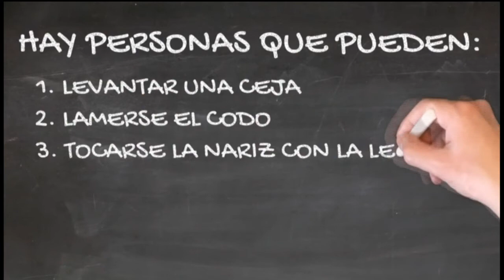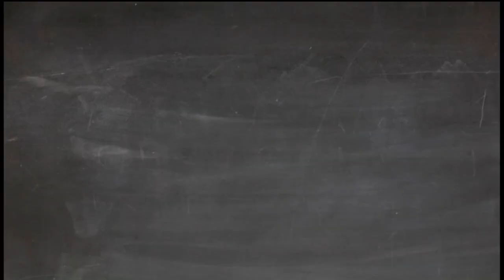CURIOSIDADES 1 TEVEUNICA PRESENTA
TEVEUNICA  PRESENTA  CURIOSIDADES